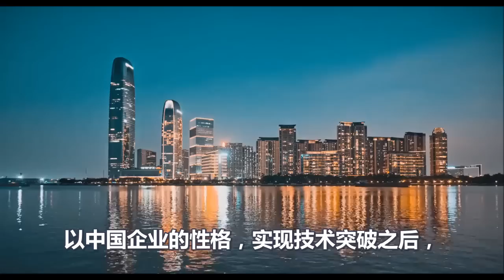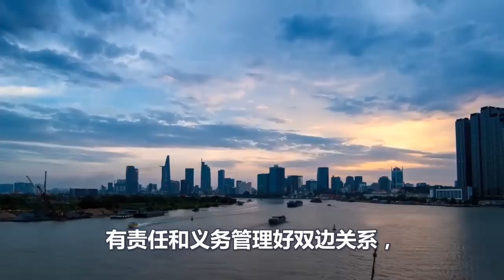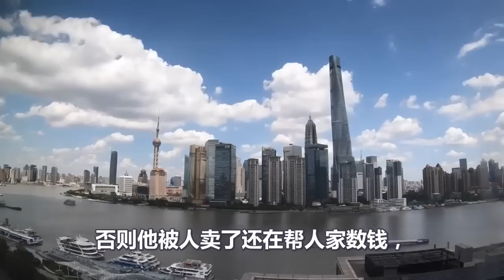赌输了、韩国一地鸡毛、招惹中国后果严重、